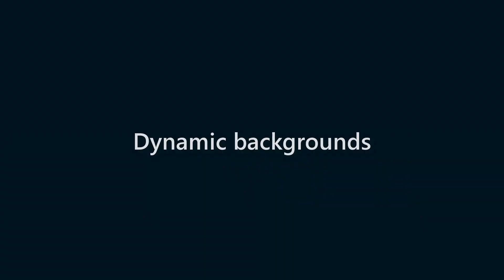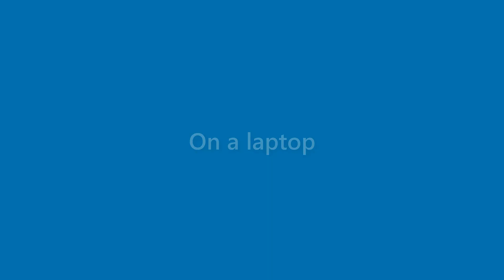Destiny Koch - appearance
Name Look - Destiny Koch - appearance. In this video we present "Destiny Koch" name look and feel in various scenarios.
This video will cover:
How does "Destiny Koch" look as a personal letterhead?
How does "Destiny Koch" look on a business card?
How does "Destiny Koch" look on a computer/laptop screen?
How does "Destiny Koch" look with different background colors?
How does "Destiny Koch" look with various fonts?